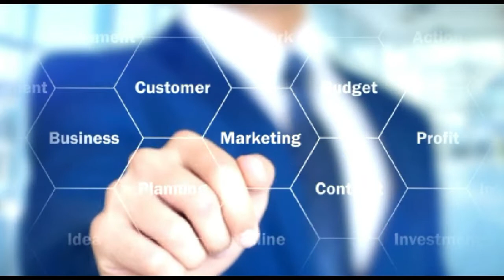Ricerca Personale "Cresciamo Insieme"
Scegliamocasa.it ricerca personale per la sede centrale di Catanzaro.